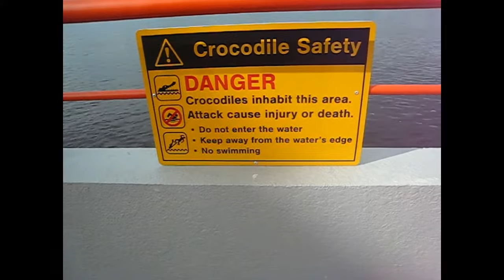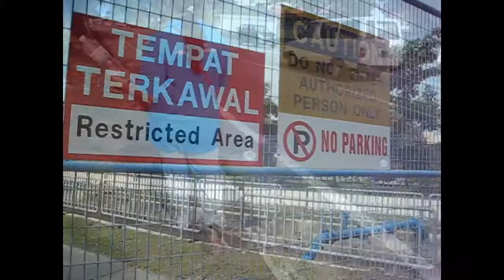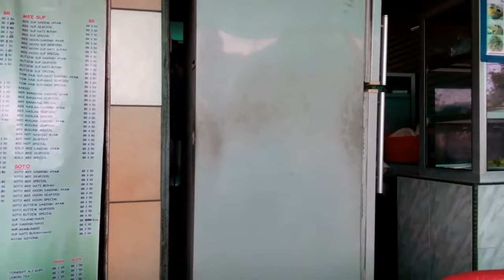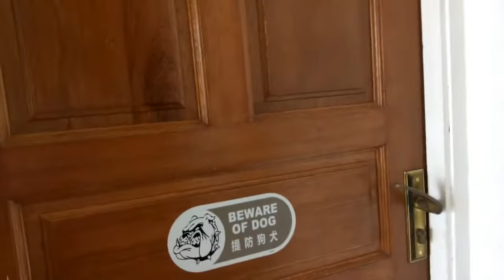BOATS 🚤🚢 JOGING SANTAI DEWIGUNAWAN VLOG #15 ✔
3:15 dan 4:06 keterangannya error ...?!
10:49 Lupa kasih music

*maklum faktor  'u'

Semoga Bermanfaat ...
DEWI GUNAWAN 💝

Dengan tidak mengurangi rasa hormat ... Silahkan :
👉 Jangan Di Skip yaa iklannya 😉
👉 IDE , SARAN & MASUKAN SANGAT MEMBANTU
👉 Dengan Bahasa Yang SOPAN !
👉 Anda Sopan, Saya Juga Segan ...

Salam Jumpa ...
🙋‍♀️ Saya Dewi Gunawan.
Saya salah satu Vlogger atau Youtuber dari Indonesia yang tinggal di
Saya seorang ibu rumah tangga yang mendampingi suami dan anak-anak.
Juga ... Mempunyai seekor anjing yang setia menemani Saya sehari-sehari, 🐶 Lucy.
Dan ... Kucing-kucing liar di garasi.
Saya senang membuat video masakrumahan terkadang vlog budaya tips traveling mukbang unboxing tutorial challenge collab haul dan juga
👉 Campur-campur, semua ADA DISINI ▪▪▪
⛔ SAYA TIDAK BERMINAT MEMBAHAS AGAMA DAN POLITIK ❗
✅ Diharapkan comment yang positif 😊
Semoga content saya bisa berguna buat orang banyak, terima kasih 👏👏👏

Editing Software :
🎬 Filmora

Camera :
📱 Samsung A7
📱 Samsung A50
📷 Canon EOS M3
🎤 RODE